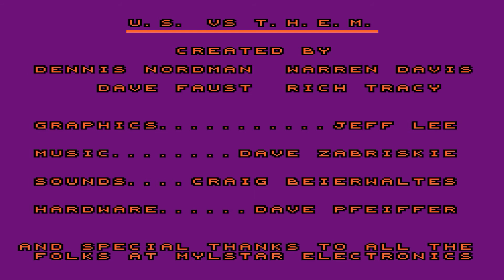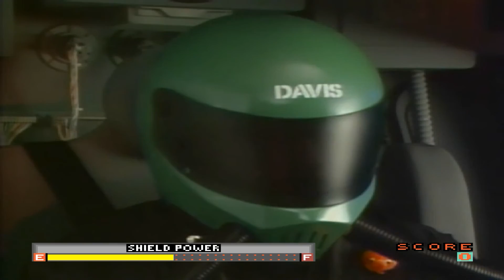Quick Look | Us vs Them (1984) a crappy Laserdisc Cabinet game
What is "Us vs Them" from 1984 ... it is a crappy Laserdisc Cabinet game with 1 sec input lag , horrible art .. simple put a game build around coin grabber logic ... Campy as F#ck to watch horrible to play ...
 Let me add the ending is not worth your efforts